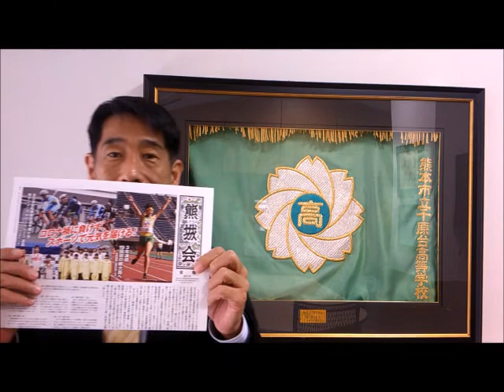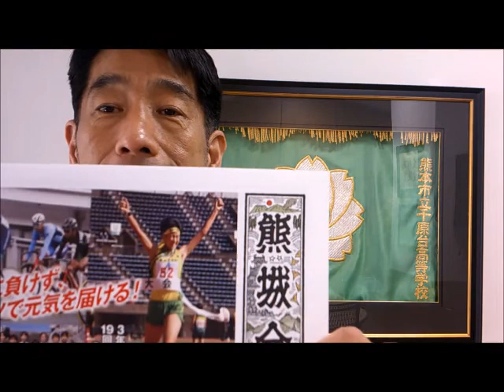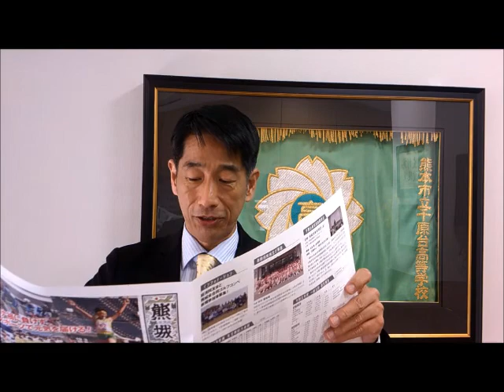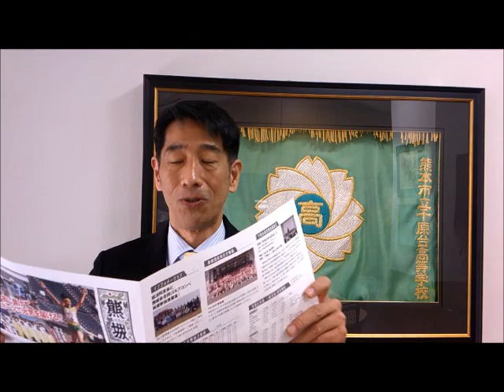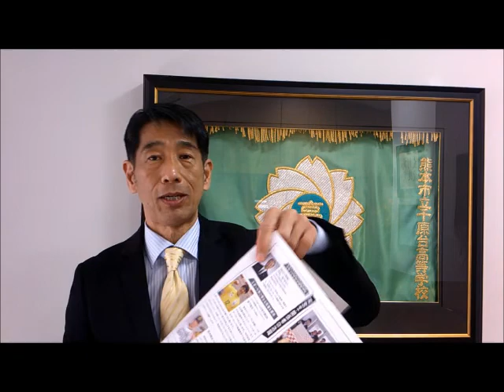千原台高校同窓会 熊城会報 正代関母も…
南弘一です。千原台高校の高校の校長をしています。

今回のテーマは「千原台高校同窓会　熊城会報　正代関母も…」です。
千原台高校同窓会「熊城会」の会報が発行されました。
その内容の一部をお伝えします。
各界でご活躍の同窓生の中には、大相撲　大関　正代関のお母様もいらっしゃいます。
もちろん、現役生徒たちの活躍ぶりも報じられています！